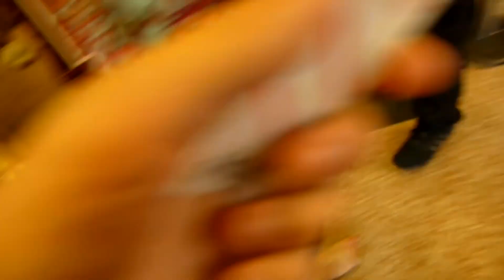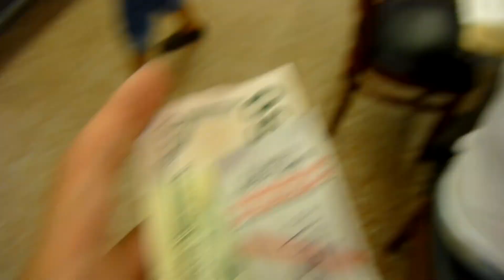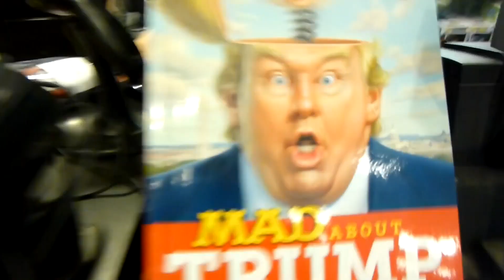KATZ Dinner / New York City / THESE SANDWITCHES ARE MASSIVE & FAMOUS!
MY SHOP Sorry for not the best quality, don't know why i used my old cam to record at the time :(+ Inside a massive action figure store :D

fe4rlessgt

--  Fearless GT --
--         Ye           --